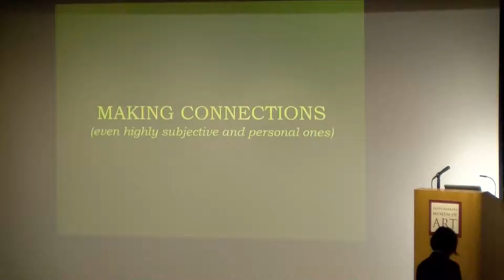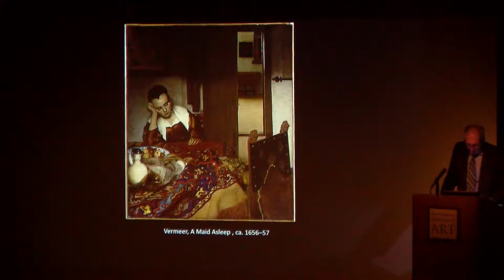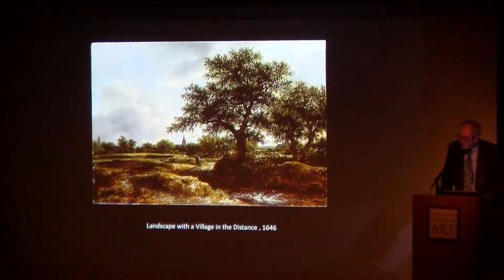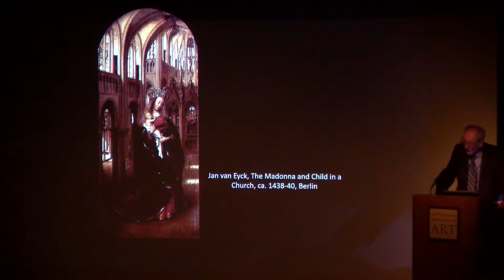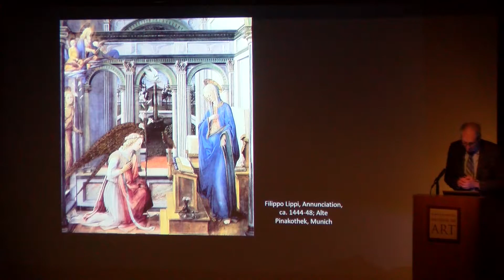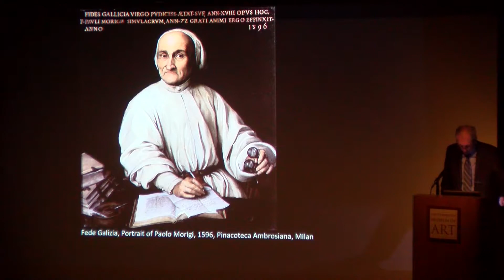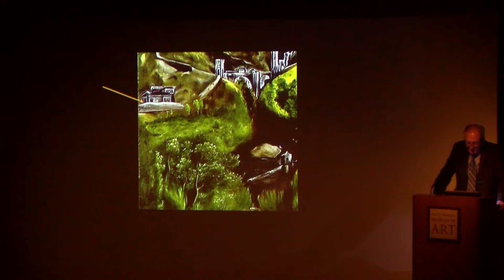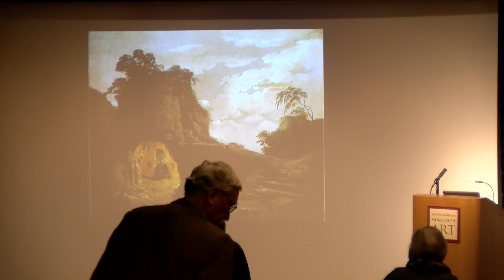Art Matters Lecture: Keith Christiansen - February 21, 2019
"Making Connections: Representations of Reflections/Refractions of Light"

That art has this power to haunt us to such a degree that we scheme of ways to see what we have heard about or seen in reproduction or can easily access on the internet is one of those fascinating mysteries of modern life. A mystery, because it is by no means certain that the thing that haunts me will have the same effect on someone else.  Because in the end, our responses to works of art are complex and personal and attempts to intellectualize the process seem to me doomed to failure. In this talk, Keith Christiansen shares some of his strategies for looking at Renaissance and baroque painting.